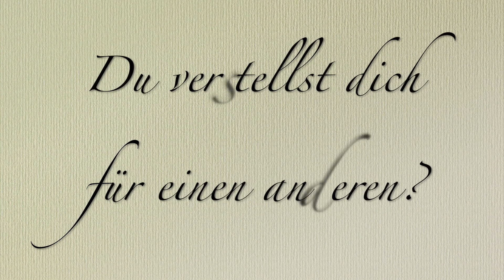Sei du selbst! - Podcast mit MarcoxxxxXY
Viel Spaß